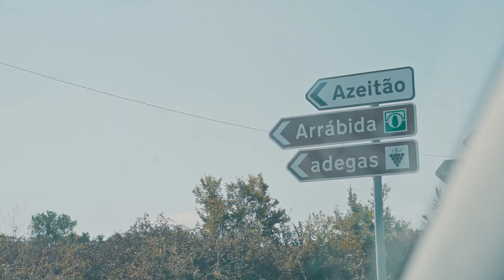ARRÁBIDA TOUR by Keep it Local Tours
One of the most Epic Summer Tours in Portugal